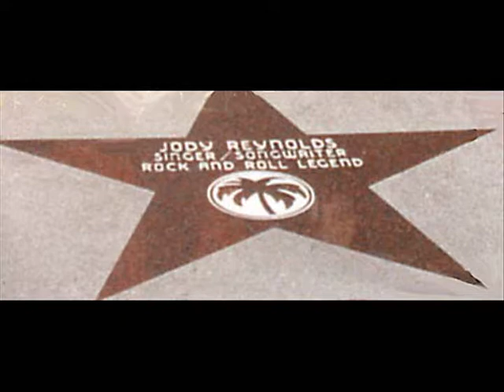Jody Reynolds - Tight Capris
Jody Reynolds had a million-seller in 1958 with "Endless Sleep." The single became a forerunner of death rock classics such as "Tell Laura I Love Her" from Ray Peterson and "Teen Angel" by Mark Dinning. Reynolds charted for the last time that same year with a number titled "Fire of Love." Despite the lack of a string of chart successes, his one big seller was enough to ensure Reynolds' membership in the Rockabilly Hall of Fame, which inducted him in 1999. In conjunction with the honor, Tru Gems Records issued a double-CD set of Reynolds' recordings, featuring guest performances by Bobbie Gentry, Jimmy Bryant, and others.

Reynolds was born in Colorado in 1932, but he was raised in Oklahoma. He learned how to play guitar during his early teen years, when he gravitated to the Western swing sounds of Hank Thompson, Bob Wills, and Eddy Arnold. In 1952, he founded a group called the Storms. Within three years, he was in Texas, where he played rockabilly, caught Roy Orbison's live act, and enjoyed the music of such performers as Carl Perkins and Elvis Presley.

Herb Montei, a Hollywood music publisher, turned down Reynolds when he heard his first demo submissions. After hearing "Endless Sleep," however, Montei agreed to manage the young rockabilly singer and he arranged for Reynolds to record the song for Demon Records. Reynolds had written the song in a single afternoon in 1956 in Yuma, AZ. Some of Reynolds' songs, including "Endless Sleep," give a writing credit to Dolores Nance, but the name is a pseudonym that Reynolds used.

Reynolds and the Storms later recorded a honky tonk sounding instrumental, "Thunder," for Indigo. The flip side was "Tarantula." Reynolds also released "Stormy" on Smash Records, which was backed by "Don't Jump." For Brent, he recorded "Raggedy Ann," which was produced by Alan Freed. "Fire of Love" has been featured in a few films, including Doctor Chance in France.

Reynolds remained with the Storms throughout the 1960s. He left the limelight during the 1970s. He settled in Palm Springs, CA, where he sells real estate. ~ Linda Seida, All Music Guide